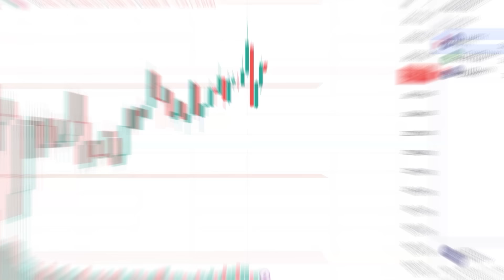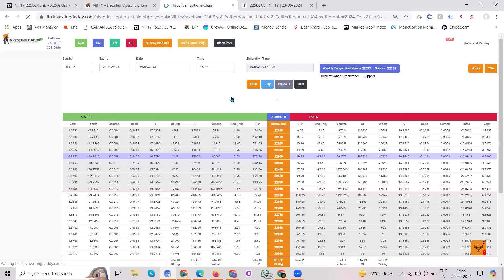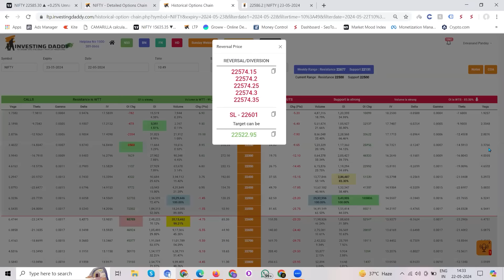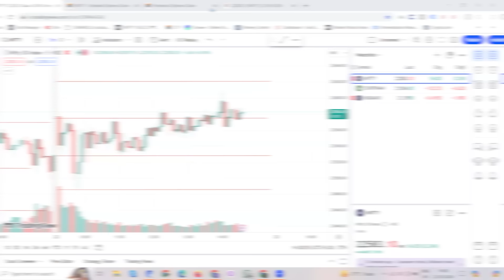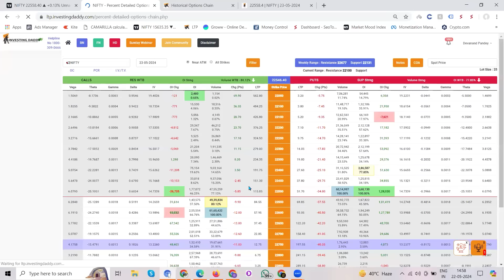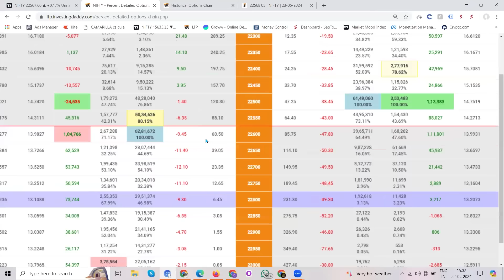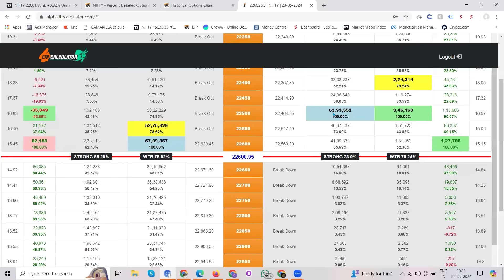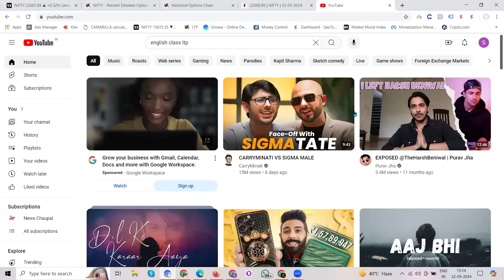22 MAY 2024 NIFTY LIVE MARKET CLASS BY DEVANAND PANDEY | LTP Calculator | Investing Daddy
JOIN OUR WHATSAPP CHANNEL ONLY & OFFICIAL -

इस रविवार को लाइव मास्टरक्लास आपको सिखाएगा कि कैसे शुरू से Option Chain Analysis करना है। PAY for MASTERCLASS

Live MASTERCLASS On This Sunday will teach you how to perform option chain analysis from scratch. Time: 11:00 AM to 3:00 PM. This price will never be as low as it is Today. You have a chance to learn option chain analysis in Just Re. 01/- OR You can say absolutely Free. Watch this entire course in 4 hours so that you can start applying the knowledge immediately.